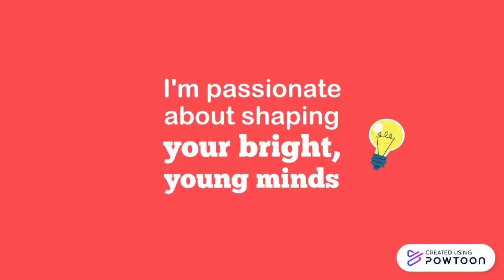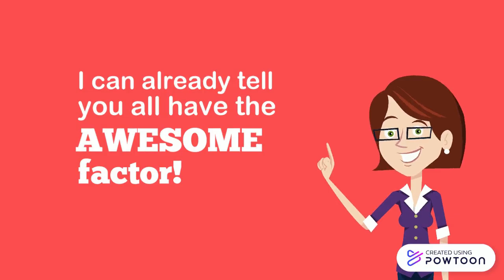Teacher Intro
Test-- Created using Powtoon -- Free sign up -- Create animated videos and animated presentations for free.  PowToon is a free tool that allows you to develop cool animated clips and animated presentations for your website, office meeting, sales pitch, nonprofit fundraiser, product launch, video resume, or anything else you could use an animated explainer video. PowToon's animation templates help you create animated presentations and animated explainer videos from scratch.  Anyone can produce awesome animations quickly with PowToon, without the cost or hassle other professional animation services require.